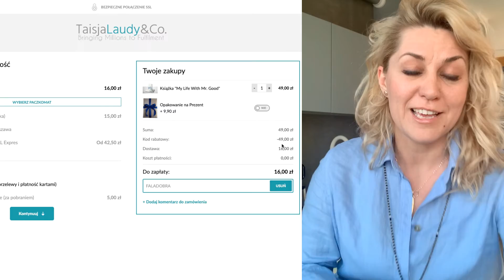Fala Dobra, podaj dalej z książką „Moje życie z Mr. Good”, Taisja Laudy i COVID - 19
Czym jest Fala Dobra i co ma wspólnego z sytuacją, w której się wszyscy znajdujemy? COVID - 19

Obejrzyj Video i spraw dobro swoim bliskim.

Wejdź na stronę , wpisz FALADOBRA prezentując książkę bliskiej Ci osobie, która potrzebuje wsparcia.
Pamiętaj aby podać swój adres email podczas składania zamówienia.

Podziel się postem wpisując faladobra oraz

Jeżeli chcesz odkryć i rozwinąć swoje Talenty dołącz do jedynego w swoim rodzaju Warsztatu "Twoja Naturalna Moc"

Chcesz poznać swoje talenty i odkryć swoje "PO CO", znajdziesz wszystko na

Życzę ci wspaniałego dnia!

Z Miłością,
Taisja Laudy